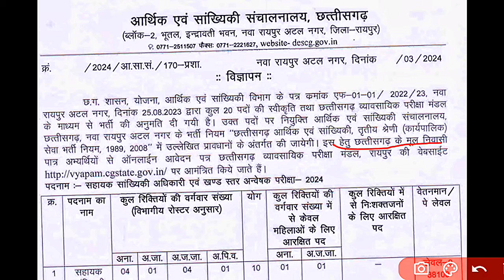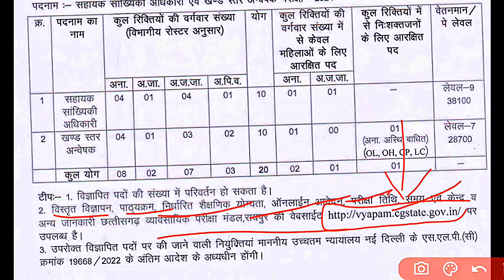CG VYAPAM NEW VACANCY 2024 | CG VYAPAM NAYI BHARTI 2024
CG VYAPAM NEW VACANCY 2024 | CG HIGHER EDUCATION DEPARTMENT VACANCY |CG UCCHA SHIKSHA VIBHAG VACANCY
CG VYAPAM NEW VACANCY 2024 | CG KRISHI VIBHAG VACANCY 2024 | CG NEW BHARTI 2024
CG NEW VACANCY 2024| CG NAYI BHARTI 2024 | CG NEW BHARTI 2024
CG NEW VACANCY 2024| CG NEW BHARTI 2024 |  CG VACANCY NEW UPADTE 2024 | CG ME ANE WALI TOP BHARTIYAN
CG NEW VACANCY 2024 | DISTRICT COURT VACANCY 2024 | CG NEW BHARTI 2024
CG VACANCY NEW UPADTE 2024 | CG ME ANE WALI TOP BHARTIYAN | CG HOSTEL WARDEN, PATWARI, ADEO, POLICE
CG UPCOMING VACANCY 2024| CG ME ANE WALI TOP BHARTIYAN | CG HOSTEL WARDEN, PATWARI, ADEO, POLICE
CG NEW VACANCY 2024 | CG NEW BHARTI 2024 | CG NEW BHARTI 2024

topics covered :-

cg uccha shiksha vacancy 2024
cg uchha shiksha vibhag bharti 2024
cg uchha sikha vibhag vacancy 2024
ss video me maine bataya hai cg patwari vacancy 2024 aur cg hostel warden vacancy 2024 ke upcoming vacancy ke baare mein bataya hu

(3) cg hostel warden vacancy
(6) cg patwari qualification
(10) cg latest vacancy 2024
cg caf bharti 2024
cg caf vacancy 2024
cg caf
cg caf vacancy 2024 kab ayegi
cg caf bharti kab ayegi
cg caf 2024
cg police vacancy 2024
cg police new vacancy 2024
cg si exam date
cg police conatable vacancy 2024
cg police conatable new vacancy 2024
cg police si latest update
cg si bharti 2024
cg si new update
cg si syllabus 2024
cg police si exam pattern
cg police new update
Cg si vacancy 2024
cg si recruitment 2024
cg police si exam strategy
CG Sub Inspector Police physical test details
cg sub inspector syllabus 2024
cg si vacancy
cg si notification
 cg job news 2024
cg vacancy
cg vacancy 2024 new
cg vacancy update 2024
cg vacancy today
cg vacancy update
cg vacancy kaise dekhe
cg new vacancy 2022 today
cg new vacancy november 2024
cg new vacancy today
Hello Friends,
Apko Hamare youtubr channel me sabhi prakar ke govt. exams ke bare me jankari milti hai jaise ki govt. jobs ke notification, govt. jobs ki prepration strategy, vacancy updates, exam dates, cut off, eligibility criteria, age limit, salary, work profile and other topics related to govt. exams